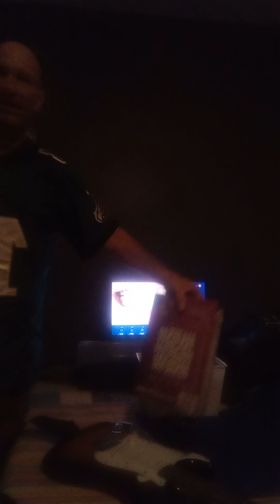Mike Playing Stratocaster at 2am or is it 3am 11 03 2024